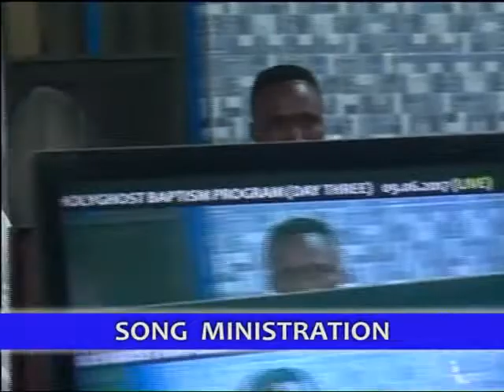CHOIR MINISTRATION 2 JUNE CAMP 2017 DAY 3